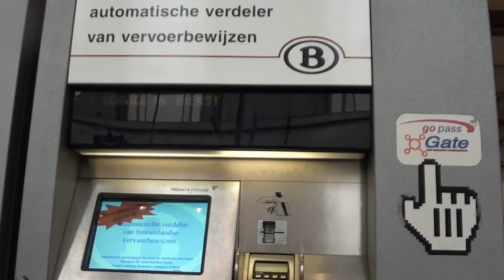Brussels Nord Station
Visit okt 2011